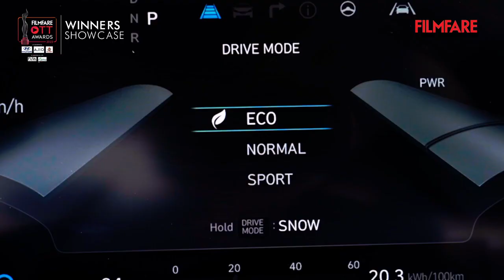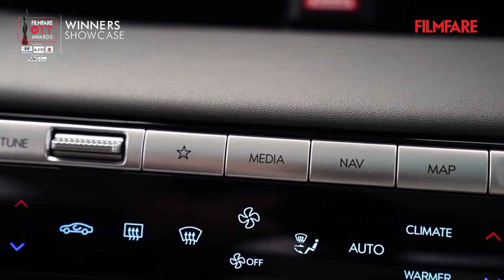Karishma Tanna shares her insights and opens up about navigating the industry's demands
Discovering what drives her choice - KarishmaTanna shares her insights on selecting Scoop and navigating the industry's demands. In a world of power, she exemplifies the mantra 'Power Your World.'

ABOUT FILMFARE OFFICIAL::
Filmfare is your daily dose of entertainment and your one-stop destination for the latest gossip, exclusive interviews, behind-the-scenes videos, interesting listicles, fashion stories and much more.